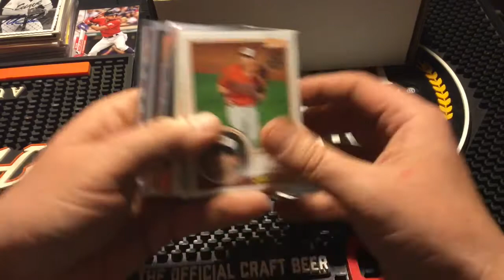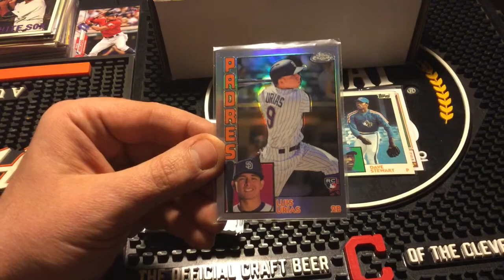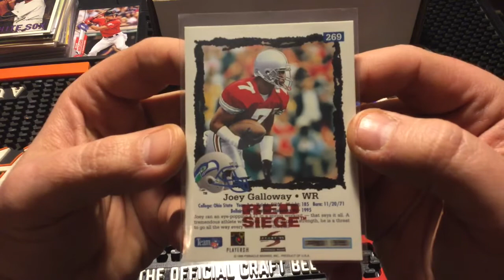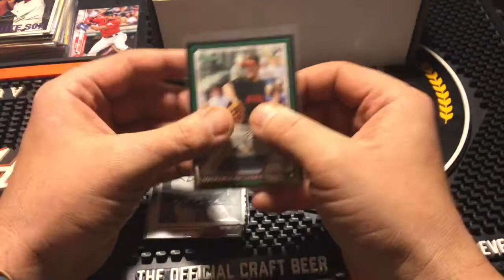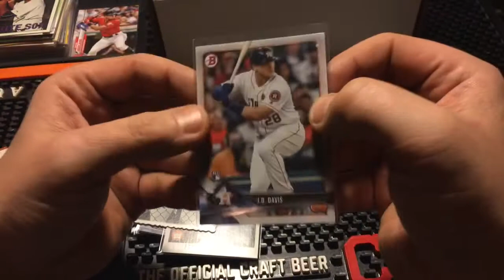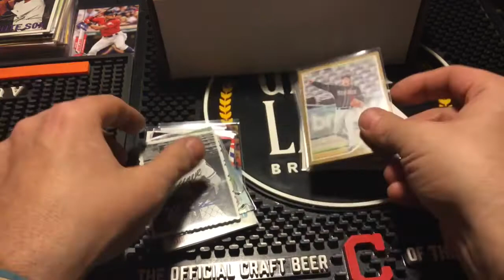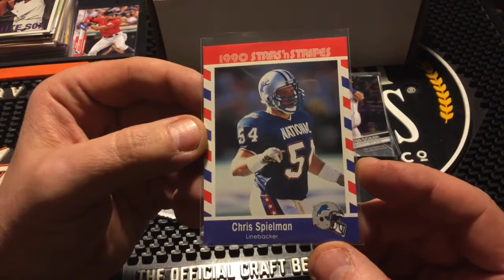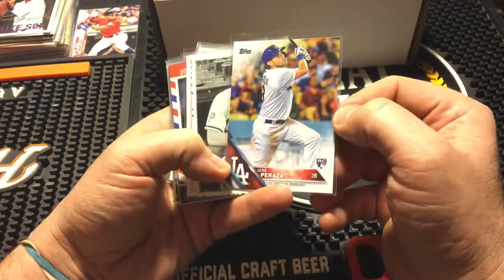Part 4 - Unboxing My Latest COMC Order...The Last Stack of Raw Cards.